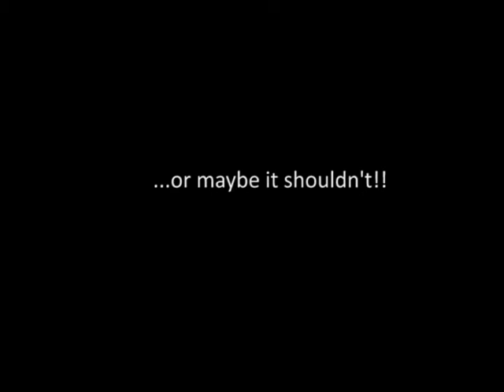Epic Mustaches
I made this in honor of my friend Jon's stache: A tribute to amazing Mustaches. They start out calm and get wilder as they go. All the mustaches are 100% legit. Most of the newer ones seen here are from the "World Beard and Moustache Championship"